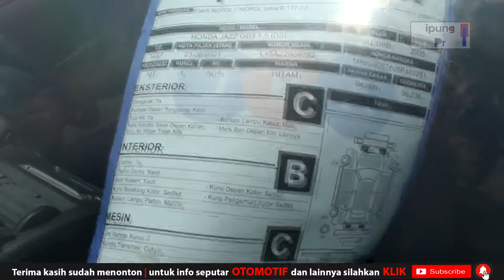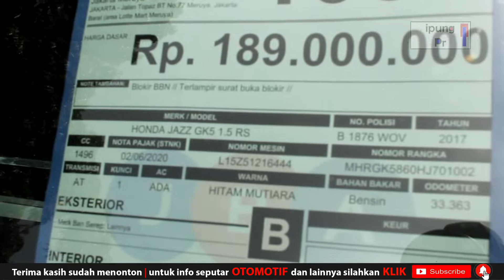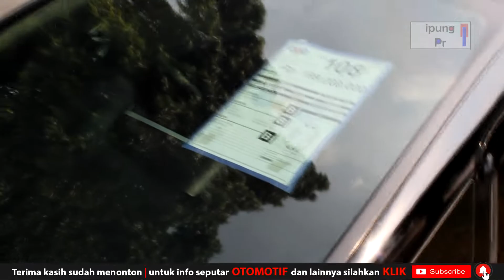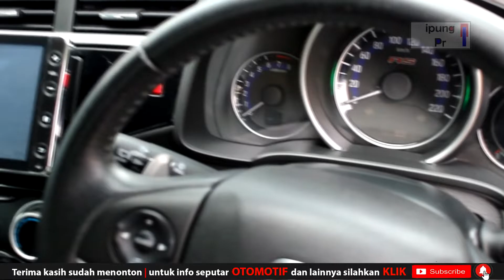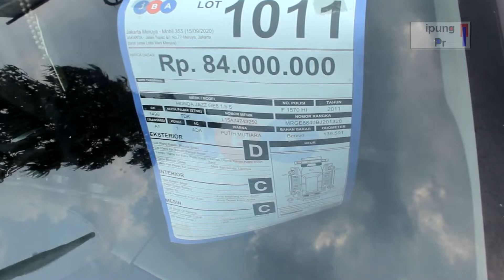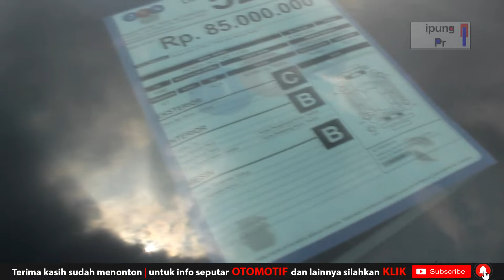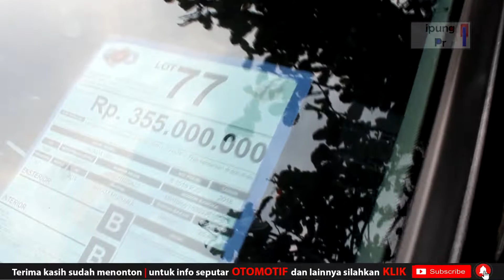DILELANG HONDA JAZZ SEMUA GEN GD3 GE8 DAN GK5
Video kali ini berada ditempat lelang tepatnya di jba lelang meruya yang berlokasi pas banget samping lotte mart meruya, banyak pilihan mobil bekasnya sob tapi untuk kali ini saya buatkan video spesial khusus lelang mobil HONDA JAZZ dari semua gen yang tentunya menarik untuk disimak.

@ipung Pr